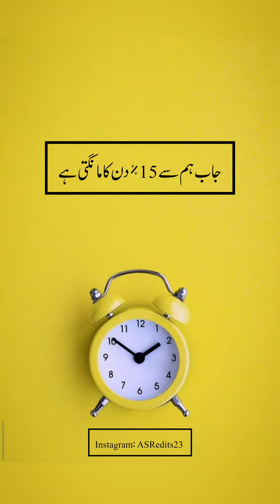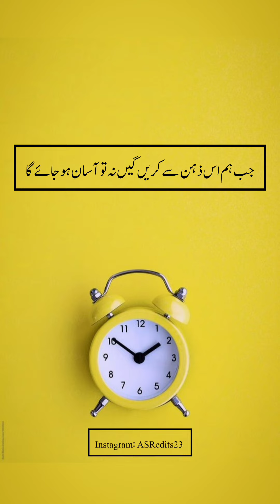Namaz نماز کامیابی کی کنجی ہے#prayer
Nimaz is the key to success